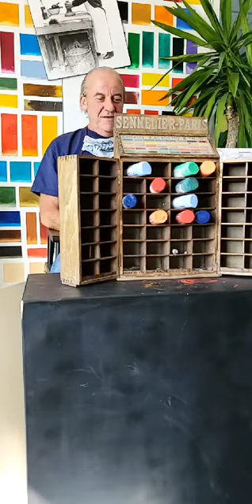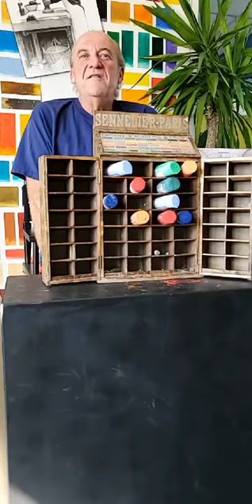Jimmy Wright, Pastel Society of America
In Conversation with Pierre, on @ArtSavoirFaire Instagram Live